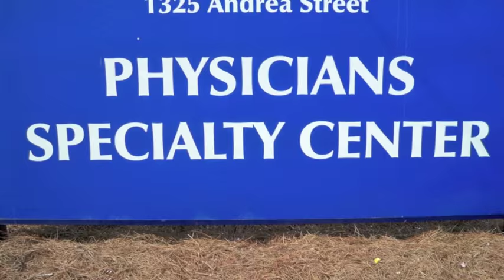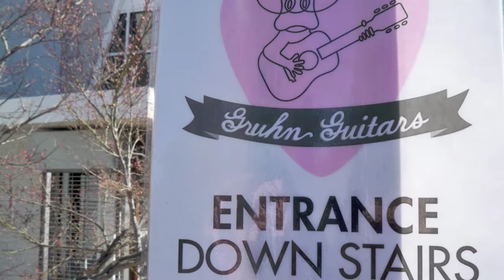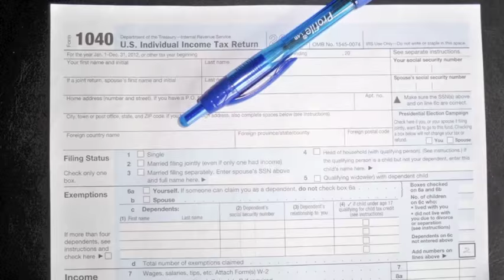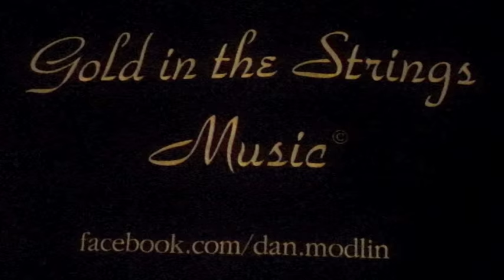"GAS"/ Guitar Acquisition Syndrome by Dan Modlin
Millions of guitar players around the world are afflicted with a need to buy more guitars. This humorous song was written in the hope that the public will gain a better understanding of their plight!